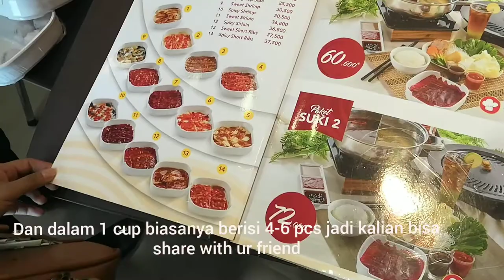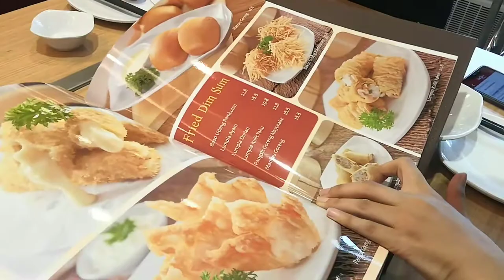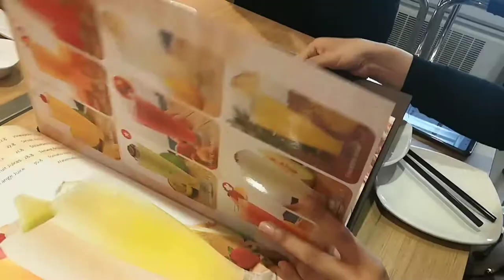Review Bukber Mukbang di Red Suki Metropolitan Mall Bekasi, Nyaman Santai Cocok untuk Anak-Anak.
Red Suki
Mal Metropolitan
Lantai 2 No 34 Bekasi
Telp (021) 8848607 (Untuk Reservasi)
25 May 2019 - Nomor Meja 24
Daftar Menu dan Harga (Rata-rata isi per mangkuknya 4-6 buah tergantung jenisnya)
1 1/2 Kaldu Ayam 0
1 1/2 Asam Pedas 0
2 Nasi Organik 17.600
1 Hakau 21.800
1 Avocado Juice 22.800
3 Tea Manis 35.400
1 Tungku BBQ 0
1 Spicy Top Side 25.500
1 Spicy Sirloin 36.800
1 Spicy Squid 25.500
2 Cikwa 7.200
2 Crab Stick 9.000
2 Fried Fish Cake 21.200
2 Thai Fish Cake 11.000
2 Squid Clmr Ball 13.400
1 Jamur Enoki 17.800
1 Jamur Shitake 17.800
1 Siau Pacai Orgk 11.800
1 Bakso Ikan RL 22.800
1 Scallop Fish CK 22.800
1 Unbreaded Crb 26.800
1 Bakso Lobster 32.800
1 Chicken Roll En 20.800
Maaf, khilaf guys ngambilnya haha antara bingung dan nggak tahu juga wkwk
Subtotal 420.600
Serv. Charge 6.00% 25.236
PB1 10.00% 44.584
GrandTotal 490.420 ya habis sekitar 500ribuan buat berdua yang seharusnya bisa buat berempat hehe
Bayar Menggunakan Ovo agar bisa mendapatkan Cashback Maksimal 20.000
Makan disini nggak dikasih batas waktu.
Oh iya guys nggak ada endingnya, soalnya kita kekenyangan dan langsung bungkus pulang membawa makanannya (take away)

Maaf, jika videonya nggak jelas dan kurang meyakinkan dan reviewnya asal2an wkwk..
Terimakasih sudah mau menonton dan mensupport kami.

Work Hard, Play Hard!!! Recording with Huawei Honor Play 16MP dan Xiaomi Redmi Note 6 Pro 16MP, Edit with Video Guru (Video Editor for Youtube).